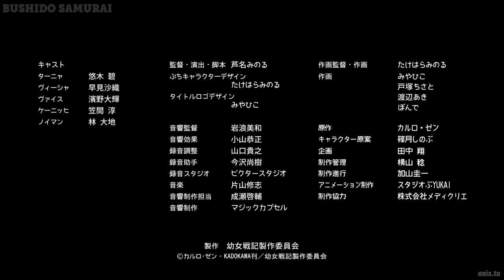Youjo Shenki 08 (Saga of Tanya the Evil)